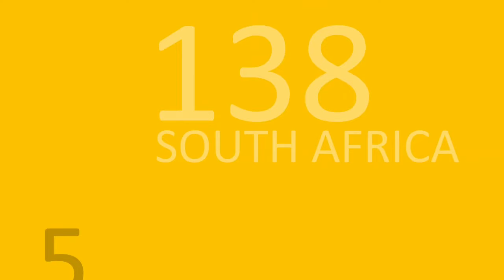Virat Kohli Centuries in ODI Cricket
Virat Kohli (About this sound pronunciation (help·info); born 5 November 1988) is an Indian international cricketer who currently captains the India national team. Kohl is a right-handed batsman, and is regarded as among the top batsman in the world.[1] He plays for Royal Challengers Bangalore in the Indian Premier League (IPL), and has been the team's captain since 2013.

Born and raised in Delhi, Kohli represented the city's cricket team at various age-group levels before making his first-class debut in 2006. He captained India Under-19s to victory at the 2008 Under-19 World Cup in Malaysia, and a few months later, made his ODI debut for India against Sri Lanka at the age of 19. Initially having played as a reserve batsman in the Indian team, he soon established himself as a regular in the ODI middle-order and was part of the squad that won the 2011 World Cup. He made his Test debut in 2011 and shrugged off the tag of "ODI specialist" by 2013 with Test hundreds in Australia and South Africa.[2] Having reached the number one spot in the ICC rankings for ODI batsmen for the first time in 2013,[3] Kohli also found success in the Twenty20 format, winning the Man of the Tournament twice at the ICC World Twenty20 (in 2014 and 2016). In 2014, he became the top-ranked T20I batsman in the ICC rankings, holding the position for three successive years until 2017. Since October 2017, he has been the top-ranked ODI batsman in the world and is currently the leading batsman in the Test rankings.[4] Among Indian batsmen, Kohli has the highest Test rating (937 points),[5][6] highest historic ODI rating (911 points)[7] and highest T20I rating (897 points).[8]

Kohli was appointed the vice-captain of the ODI team in 2012 and handed over the Test captaincy following Mahendra Singh Dhoni's Test retirement in 2014. In early 2017, he became the limited-overs captain as well after Dhoni stepped down from the position. In ODIs, Kohli has the second highest number of centuries and the highest number of centuries in run-chases in the world. Kohli holds numerous Indian batting records including the fastest ODI century, the fastest batsman to 5,000 ODI runs and the fastest to 10 ODI centuries. Among the T20I world records held by Kohli are: the fastest batsman to 2,000 runs and 1,000 runs,[9] most runs in a calendar year and most fifties in the format. He also holds the records of most runs in a single tournament of both the World Twenty20 and the IPL. He is the only batsman in history to average over 50 in Tests, ODIs and T20Is simultaneously.[10]

Kohli has been the recipient of many awards such as the Sir Garfield Sobers Trophy (ICC Cricketer of the Year) in 2017; ICC ODI Player of the Year in 2012, 2017 and Wisden Leading Cricketer in the World in 2016, 2017.[11] In 2013, he was given the Arjuna Award in recognition of his achievements in international cricket. The Padma Shri was conferred upon him in 2017 under the sports category.[12] Alongside his cricket career, Kohli co-owns FC Goa in the ISL, the IPTL franchise UAE Royals and the PWL team Bengaluru Yodhas. He also has other business ventures and over 20 brand endorsements. Kohli is ranked as one of the world's most famous athletes by ESPN[13] and one of the most valuable athlete brands by Forbes.[14] In 2018, Time magazine named Kohli one of the 100 most influential people in the world.

Source: Wikipedia